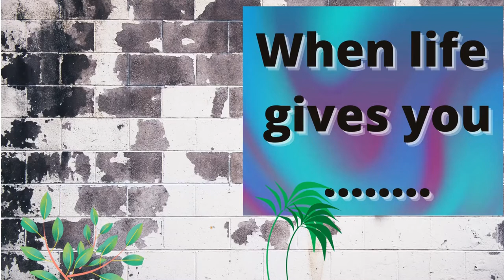Love the waltz. The most elegant n easy dance .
Showcasing basic waltz steps along with a popular promenade inward turn .